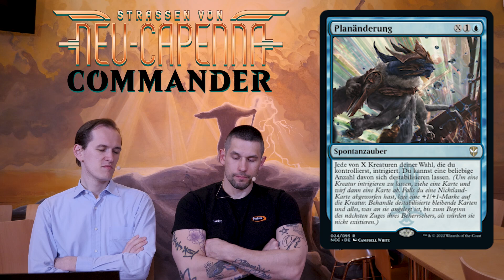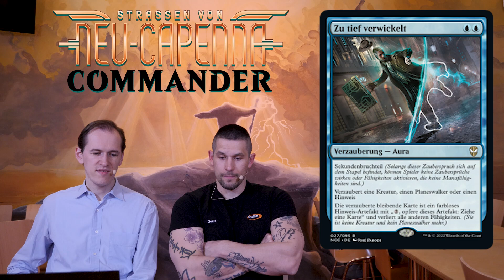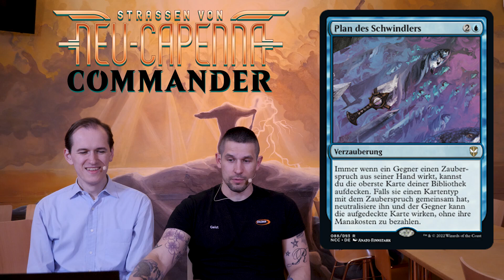Set Spotlight - Strassen von Neu-Capenna Commander - Weiß & Blau [DE]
Im ersten von drei Teilen unseres Set Reviews von den "Streets of New Capenna Commander" Karten stellen wir euch alle neuen weißen und blauen Karten vor. Natürlich inklusive unserer Einschätzungen und Meinungen.

0:00 Intro
0:59 weiße Karten
16:35 blaue Karten